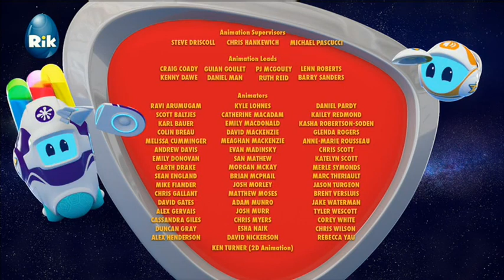Strazca vesmiru Roger Roger a piskajuca hracka DVBRip 480p x264 SK